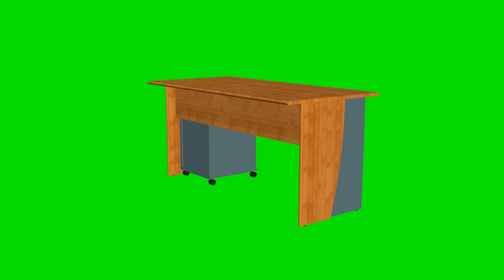3D objects - desk - free green screen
desk - "free Chroma Key Effects"